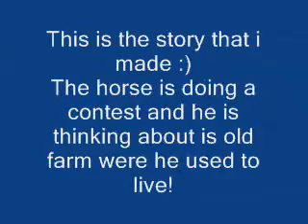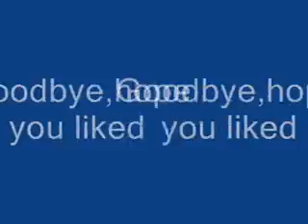A horse story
*READ THIS FIRST*This is a story i made about a horse that is making a show and he's thinking about he's old farm were he used to live,the black and white clips are memories and the others are present :) ENJOY!